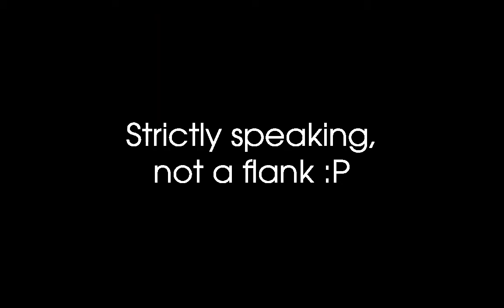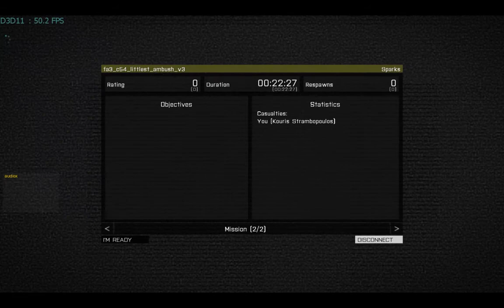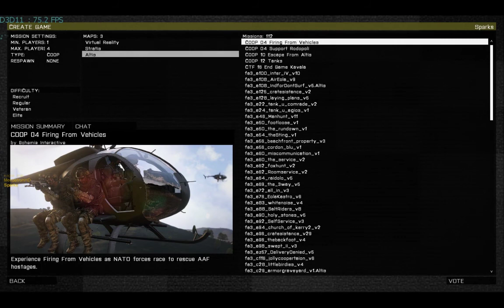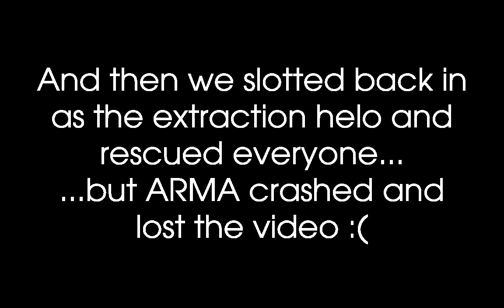Folk ARPS 12 May 2015 Highlights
Highlights from the Folk ARPS session on Tuesday 12 May 2015.